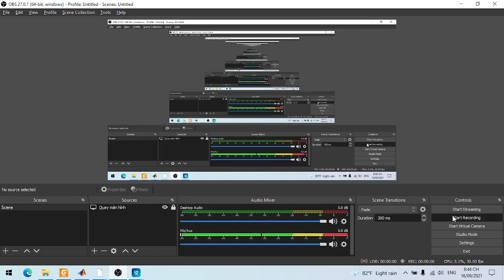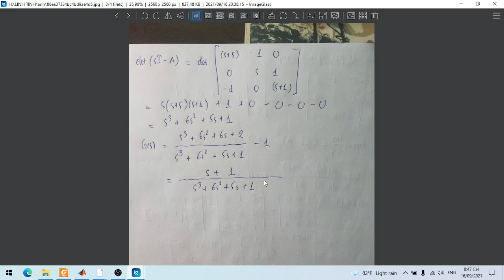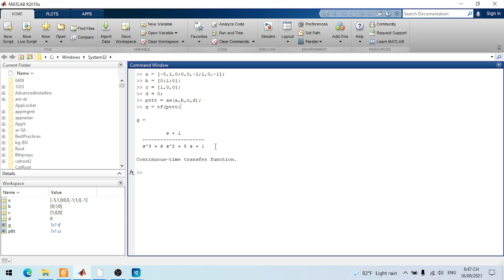Bai 2_Nguyễn Nam Du